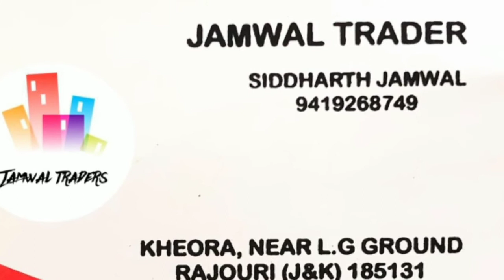Mast hua Song by : Irfan Nazir || PPT20S2/160 || Pir Panjal's Talent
Jai Maa Vaishnu Devi ... Jai Baba Nar Singh Ji.

ORGANISERS :-
Mukesh Ganotra
Rohit Sharma
Vicky Rajput
Shahbaz Hamid
Yasir Sheikh
Amit Jamwal
Abinash

*Media Partner*
Jammu ek sach

                               NOTICE
01. First round  (Group D) starts from 12/11/2020  (6:00 Pm) .
02. First round (Group D) ends date 12/11/2020 (6:00 Pm) .
03. Only Top 50% contestants will be selected for next round .
04. The Criteria of Result is on the basis of 40% Views, 10% Audience retention & 50 % Judgement .
05. First round result i.e Groups (A,B,C,D) will be announced on 17/11/2020.

* Top 3 Winners awarded with cash prize, Trophies, medals , gifts hampers & certificates. .
*3 special awards for talented contestants .